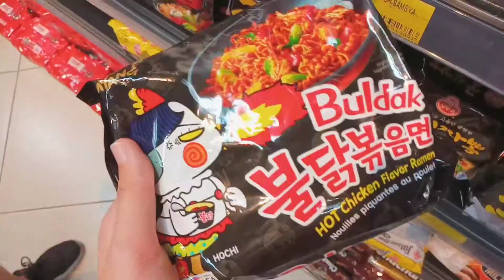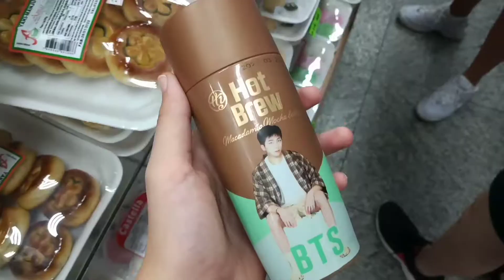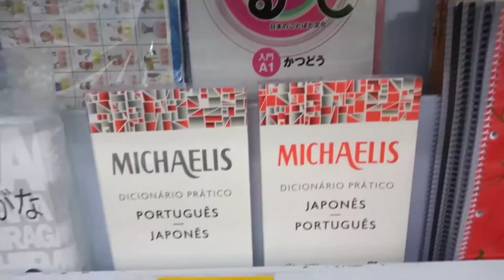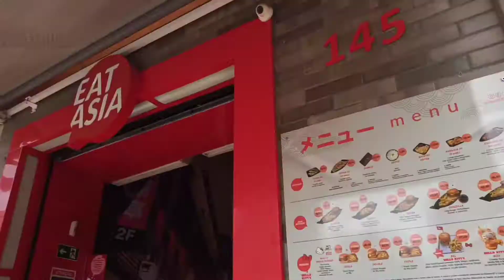Vlog ⛩️ 🇯🇵Bairros Japão Liberdade - SP | Visiting Japanese Quarter in Brazil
Olá pessoal! Trago mais um vídeo de vlog! Só que dessa vez estarei indo a um bairro, o Japão Liberdade em São Paulo.
Lugar caracterizado pela cultura japonesa principalmente com diversas lojas e restaurantes para visitar.

🎵Música usadas no vídeo🎶:
- Coffee (BTS
- Like (BTS)
- Converse High (BTS)
- Ice Cream (TXT)